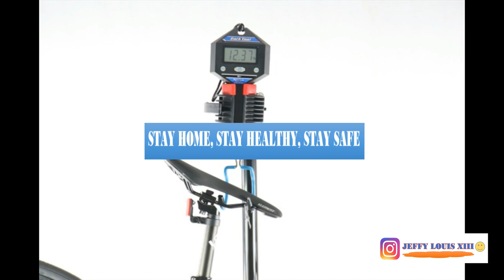Sepeda ELEMENT FRC 52 (700C) Harga Terbaru 2020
Video Baru Guys Sepeda ELEMENT FRC 52 (700C) Harga Terbaru 2020